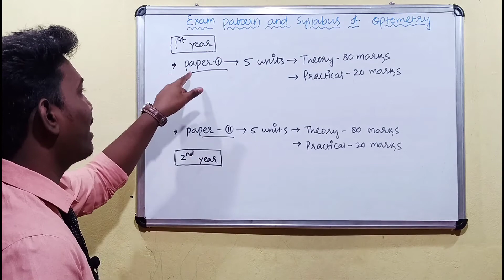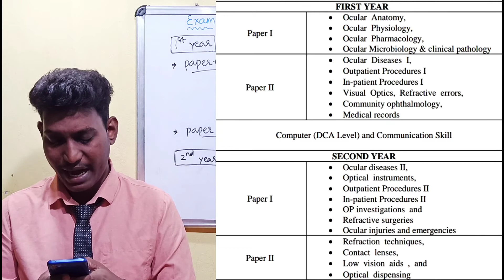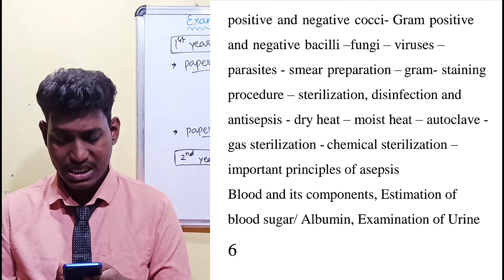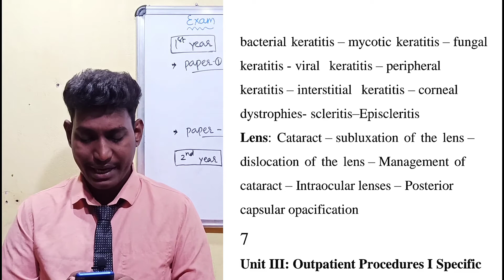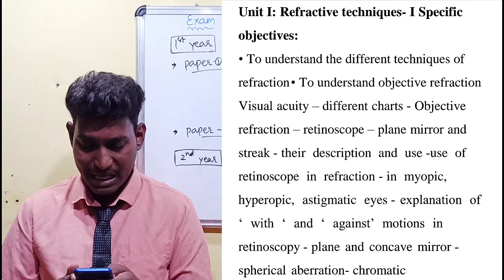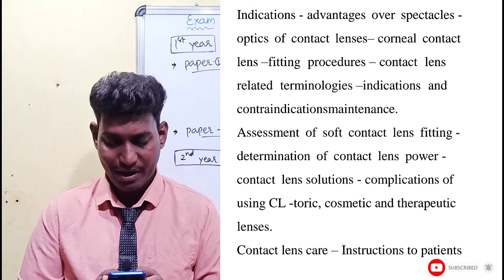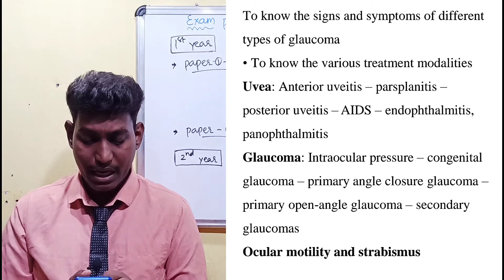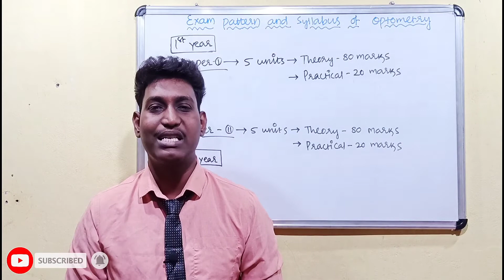diploma in optometry syllabus ||exam pattern and syllabus of optometry ||syllabus of optometry ~2021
1- what is optometry || optometrist course details || 2020

2- optometrist is good or not||optometrist career||what is optometry||optometry career||2020

3- difference between optometrist  ophthalmologist optician||ophthalmologist optometrist optician||2020

In this video you will know about syllabus and exam pattern of optometry, syllabus of optometry on details.

Friends in this channel i will provide you* Anatomy of eye and all parts , about optometrist course , details & on optometrist and eye exams , all the eye tests by optometrist , anatomy of the eye, functions of eye, diseases of eye, pharmacology and all the topics related to Optometrist, ophthalmologist,optician & eyes in Hindi as well as in English.

exam pattern and syllabus of optometry ||syllabus of optometry ||optometry syllabus ||2021